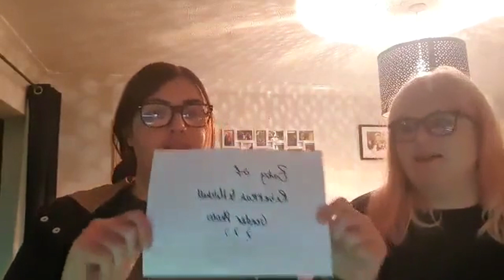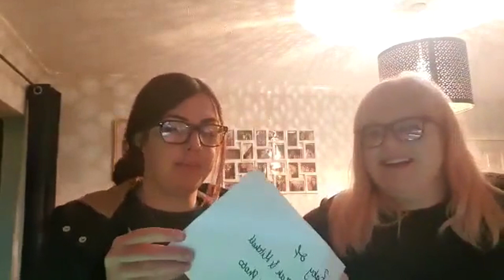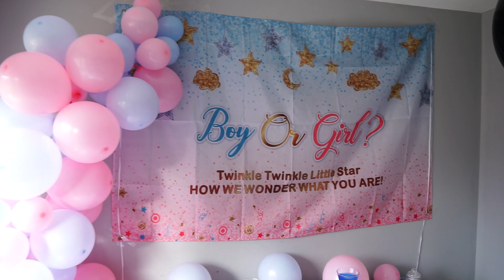LOCKDOWN GENDER REVEAL!! BOY or GIRL? | Pregnancy Diaries Week 16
making the most of such a special moment, not exactly how we would of liked to do it but the girls did an amazing job! So happy we have this to look back on and so happy our child can watch themselves grow up :D